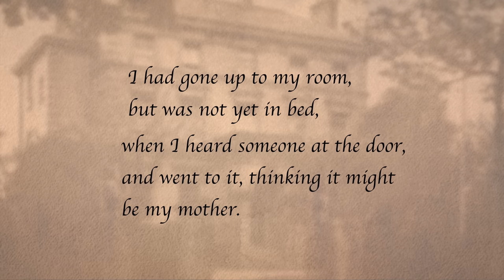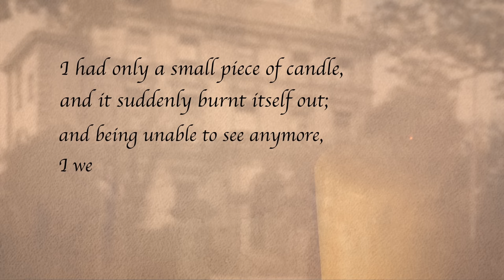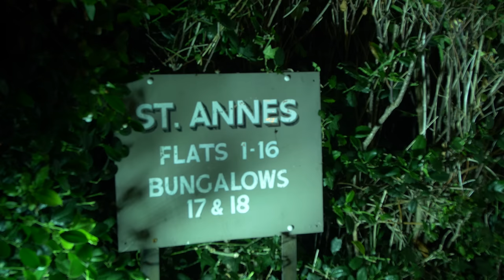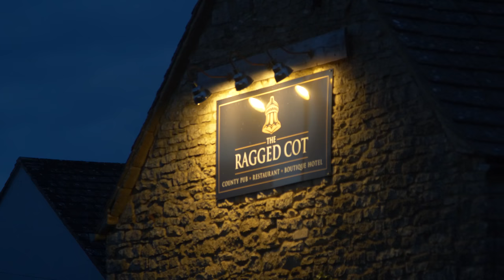Haunted Places in the Cotswolds | South | Halloween Special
From marauding crusaders and phantom boats to moving stones and flying monks, join us for another ghostly trail of the Cotswolds, discovering the regions most haunted places.

Starting in Cheltenham and moving through Gloucester, we drop in on Cotswold classics like Minchinhampton, Tetbury, Malmesbury and Cirencester, finishing off in Bampton and Witney.

Directed and Produced by Ross Arrowsmith, starring Robin Shuckburgh.